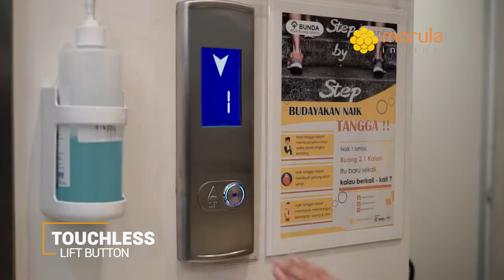Executive Lounge - Morula IVF Jakarta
𝕄𝕠𝕣𝕦𝕝𝕒 𝕁𝕒𝕜𝕒𝕣𝕥𝕒
𝔼𝕩𝕖𝕔𝕦𝕥𝕚𝕧𝕖 𝕃𝕠𝕦𝕟𝕘𝕖

Morula Indonesia menghadirkan 'patient journey' yang lebih nyaman untuk para Moms & Dads dengan menyiapkan Executive Lounge di Morula IVF Jakarta, Lt 2 gedung BIC 2.

Dapatkan early treatment untuk program bayi tabung (IVF) di Executive Lounge ini melalui mekanisme sistem membership, dengan benefit seperti

•Desain interior ruang tunggu yang ekslusif dan nyaman
•Pelayanan 'personalized services' kepada member
•Fasilitas 'entertainment on the table' seperti tablet canggih yang dilengkapi aplikasi entertainment lengkap mulai dari musik, film, dan games
•'Snack & drinks corner' yang disupport oleh Morula Food & Wellness

Tunggu apalagi, Moms & Dads? Segera kunjungi Executive Lounge di klinik Morula Jakarta dan wujudkan rencana hamil tahun ini dengan lebih nyaman!

Yuk TahunIniHamil!
Salam dua garis |=|
Morula IVF Indonesia:
- Telah melayani lebih dari 24 tahun
- Didukung teknologi terbaru & sertifikasi internasional
- Telah membantu lebih dari 100.000 pasangan
- Tingkat keberhasilan kehamilan tertinggi pernah tercapai 72%